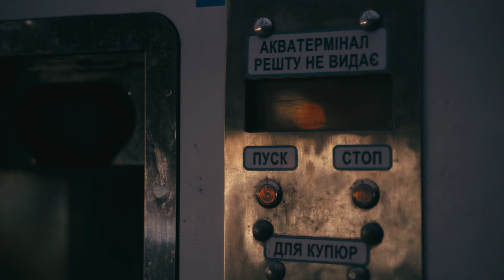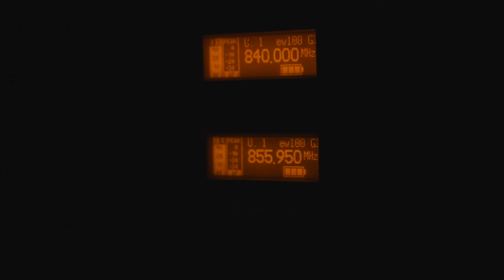BOTASHE - Світла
Слухай пісню Світла  ➣

Є речі, які не змінюються залежно від зовнішніх обставин. Так і у нас, коли ми збираємось бандою, нас точно не зупинить відключення світла… Ба більше, ця історія і надихнула нас до створення пісні. Відсутність світла нагадала нам як це — бути аналоговим. Без телефонів, комп'ютерів та інтернету.
Ми сиділи в темряві увечері і думали над тим, що якраз робимо для себе студію, збираємося робити там нові пісні. Але якщо не буде світла, то ми не зможемо там творити. І в цей момент згадали що кілька місяців тому розповідали вам про свої улюблені музичні інструменти і подумали, а чому б нам просто не взяти гітару і не написати пісню про обставини які склались. Хотілось зробити позитивну пісню, яка підсилить віру людей в те, що все буде добре, не дивлячись ні на що.

BOTASHE ©️
Український реп / хіп хоп 2023